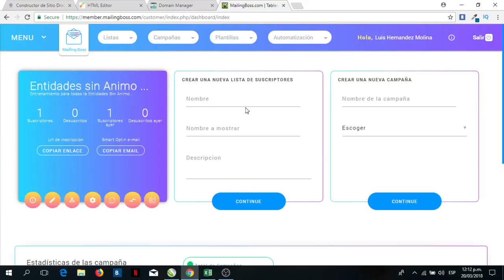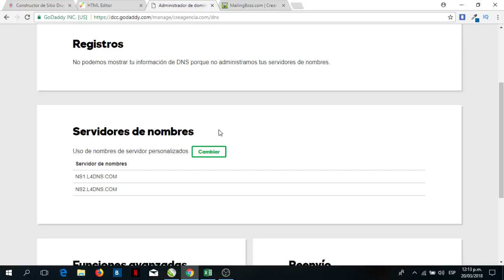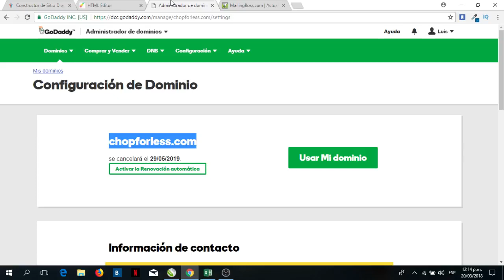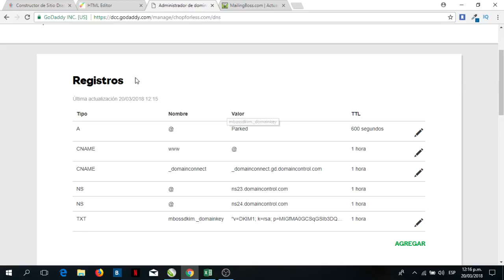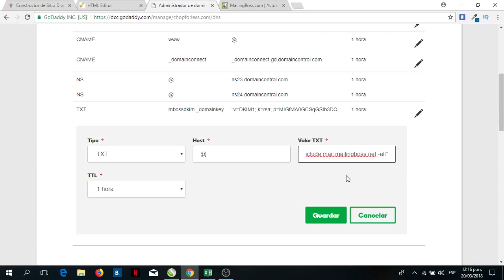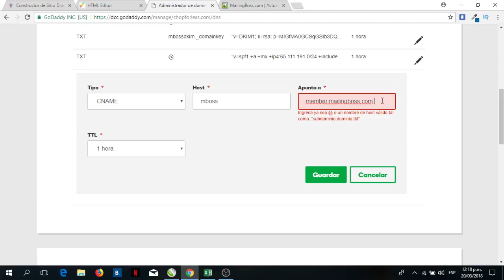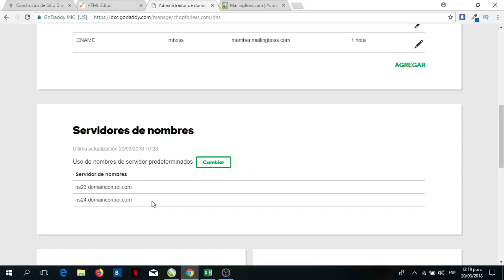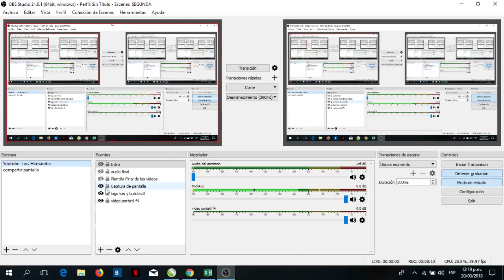25 ¿Cómo Verificar un Dominio en Mailing Boss de Builderall?